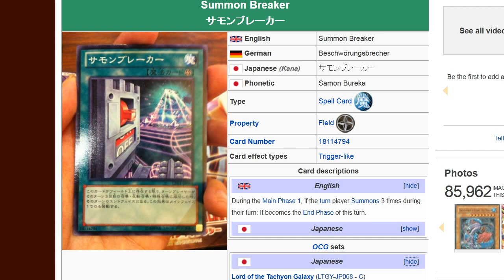New Card Summon Breaker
Ill answer a few FAQ'S just in case you had them

Q: How do i record? or what i use

Q: Can i duel you on dueling netwotk?

Q: Where do i download/play Yugiog online? Is it Free?
[Link to both tutorials on those]

Q: Do you Trade Cards online